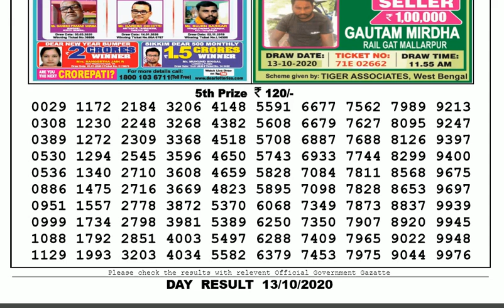Lottery Sambad Lottery Live 04.00pm 13.10.20 Sikkim State Lottery Live From Gangtok gdn